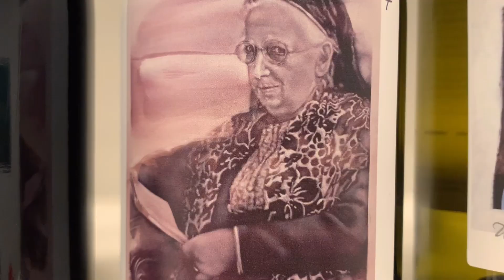Wijn & Kunst, Monique van Wijk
Monique van Wijk vertelt waarom ze het portret van Freule Hartsen schilderde voor het 'Wijn & Kunst' project van ART Hilversum.